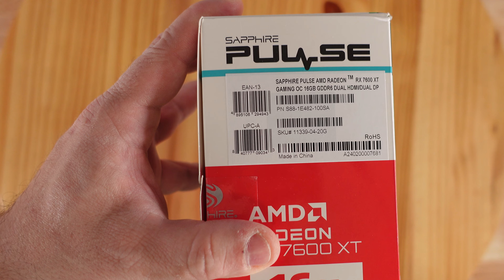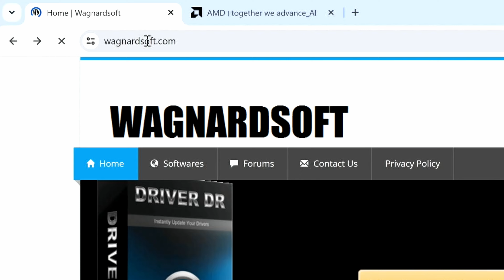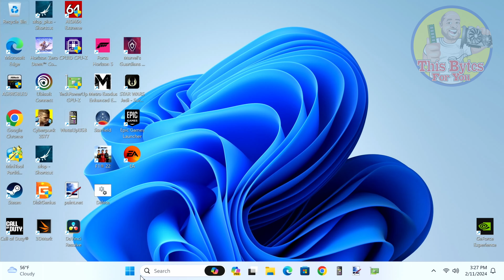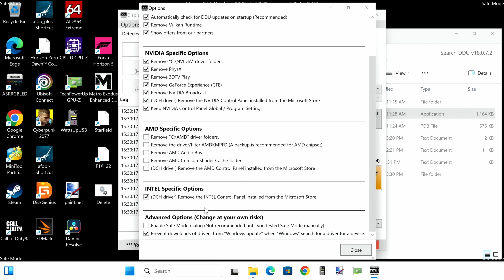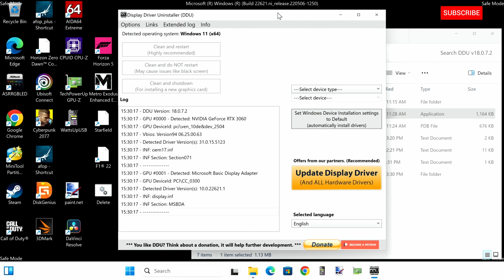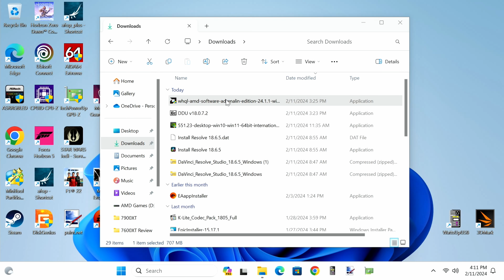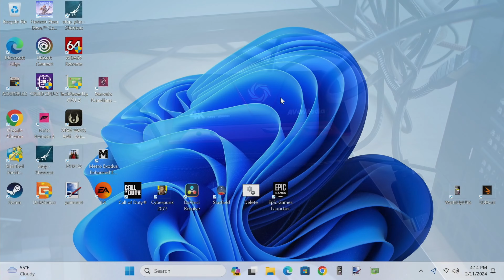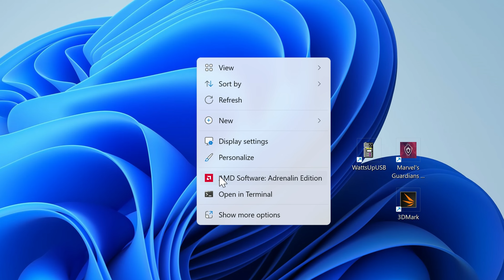RX 7600 XT - Installing the Sapphire PULSE Radeon RX 7600 XT Gaming OC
In this video, we go over the AMD Radeon RX 7600 XT and Installing the Sapphire PULSE Radeon RX 7600 XT Gaming OC Graphics Card and how to remove an old graphics card, start to finish.

0:00 AMD Radeon RX 7600 XT - Installing the Sapphire PULSE Radeon RX 7600 XT Gaming OC
0:31 Unboxing the Sapphire PULSE Radeon RX 7600 XT Gaming OC
2:59 Measuring the Sapphire PULSE Radeon RX 7600 XT Gaming OC Graphics Card
3:19 How to Uninstall A Graphics Card
4:55 How to Boot Into Safe Mode
6:09 How to Uninstall Graphics Drivers
9:08 How to ground yourself
9:41 How to Remove a Graphics Card
11:11 How to Install a Graphics Card
12:04 How to install a PCIE cable into a Graphics Card
13:30 How to install the AMD Adrenalin Edition Graphics Drivers
15:12 How to Record your Screen with AMD
16:21 How to increase your Refresh Rate

✅ Geometric Future Model 4 PC Case
✅ AMD Ryzen 7 7700 Processor
✅ Geometric Future Eskimo Junior 24 AIO
✅ Sapphire PULSE RX 7600 XT OC Gaming Graphics Card
✅ Patriot Memory Viper VP4300 Lite 1TB M.2 PCIe Gen4
✅ Patriot Viper Venom RGB DDR5 32GB 6000MHz UDIMM
✅ ASRock X670E PRO RS Motherboard
✅ EVGA Supernova 1000 P5 Power Supply

✅ I use Tubebuddy and MorningFame to optimize my channel and you can too,

✅ The Microphone I use is the Rode Wireless GO II Single Compact Digital Wireless Microphone System/Recorder